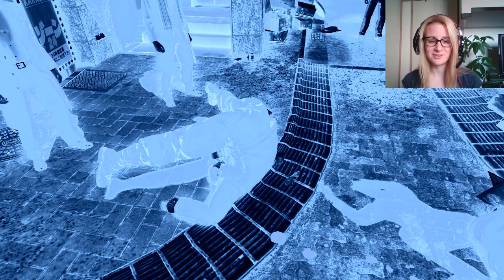Yakuza Zero 龍が如く0誓いの場所 pt. 2 - The Fisting Artist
This might just be the first game I actually finish on this channel